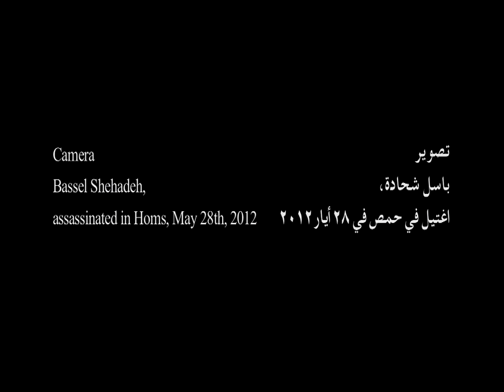بعدسة الشهيد باسل شحادة .... سأعبر غداً I will cross tomorrow_alia